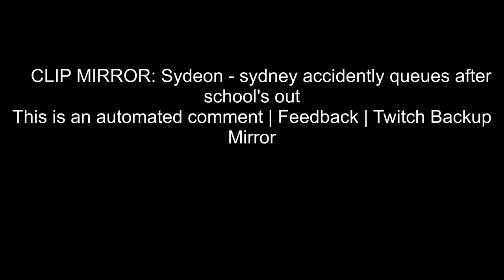Sydeon - sydney accidently queues after school's out